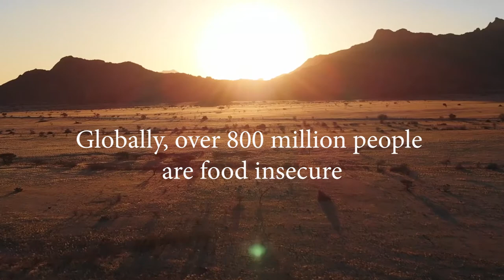CEOS Who We Are: Dr. Hope Michelson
Dr. Hope Michelson talks about her research and why it matters in under three minutes. Hope is a development and sustainability economics professor at the University of Illinois at Urbana-Champaign.